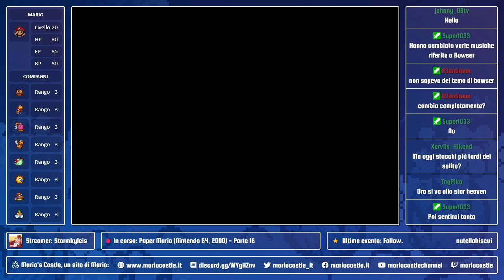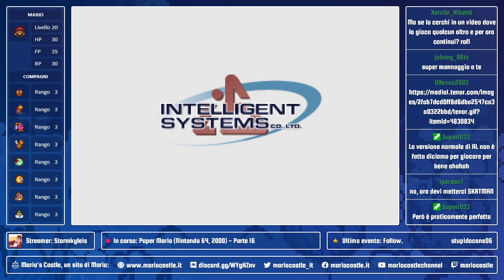Paper Mario (Parte 16) (Commento e parte del testo ITA)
Nell'episodio di oggi affrontiamo il Crystal King, salviamo l'ultimo Spirito Stellare e ci dirigiamo verso l'area finale: il castello di Bowser. Manca poco! Come ho detto nel video, mercoledì non ci sarò. Venerdì 12 giugno dalle 15:00 invece sì, e ci sarà il gran finale, che sarà un episodio speciale senza una durata fissa: insomma, non mi fermerò alle 17 come al solito, giocherò fino in fondo. Vi aspetto su Twitch se volete guardare live!